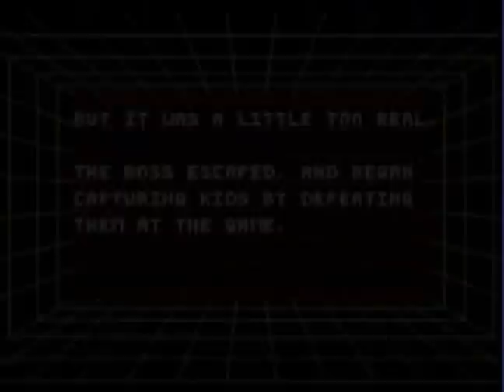Let's Play Kid Chameleon 1: Enter Virtual Reality